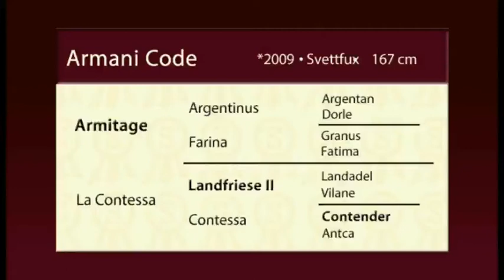Armani Code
Beskrivning